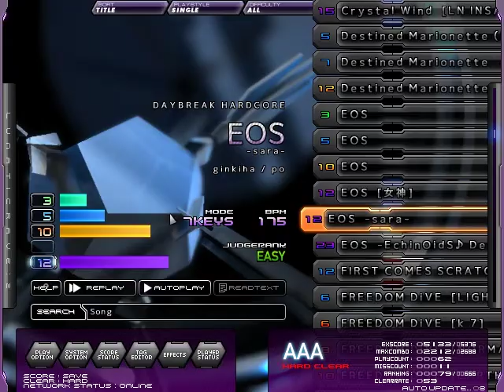(LR2) ▼13 EOS -sara -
Hey guys,

Before everything, I cleared OJ on 2018/01/08 \o/

Also, I made something. lol

I whipped out the thing on the right in around an hour. It still feels wonky and stupid right now. Basically it visualizes the actual moment I pressed the keys. I'm going to try and improve it tomorrow if I have time.

I wonder what it would look like on a delay chart. I'll try tomorrow.